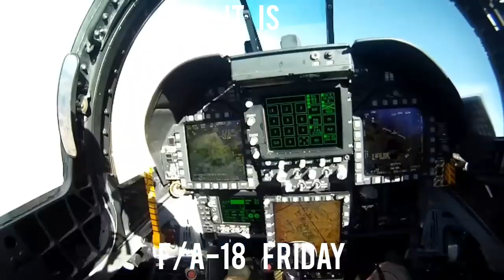It is F/A-18 Friday!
Hope you enioy!

Song: 'Cest la vie' - Weathers